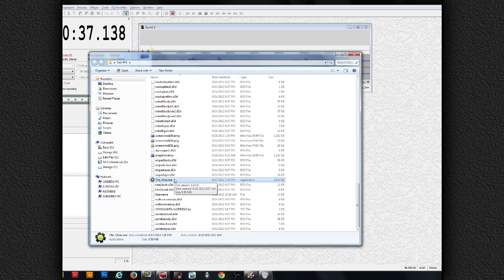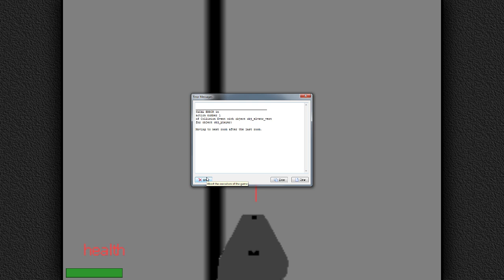Garbage Game: "The Virus"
Z-Day is here!  Zombies with bloody nipples attempt to take over a crypt.  We attempt to stop them.  The game attempts to not crash.